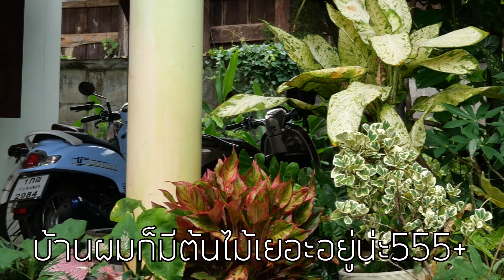วันหยุดสบายๆสไตล์ Normal Man 2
วันนี้ก็เป็นวันสบายๆของใครหลายคน อิอิ  ผมจะพาท่านผู้ชม มาชมมุมมองที่ไม่เคยสัมผัสของ Normal Man  สัตว์เลี้ยงทีน่ารักที่สุดในจักรวาล!! ต้นไม้สวยงามๆ บลาๆๆ

Normal Man
               แชลแนวเกียวกับความบันเทิงและกิจกรรมอื่นๆ อยากให้ทำอะไร Comment ไว้ได้เลย  เราจะทำตามที่คุณต้องการ (ทำสิ่งที่เป็นไปได้ )

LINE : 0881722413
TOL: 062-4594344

สนับสนุนได้ผ่านบัญชีธนาคารออมสิน